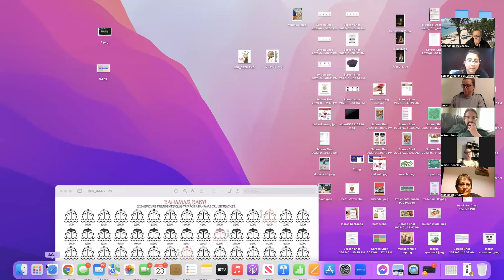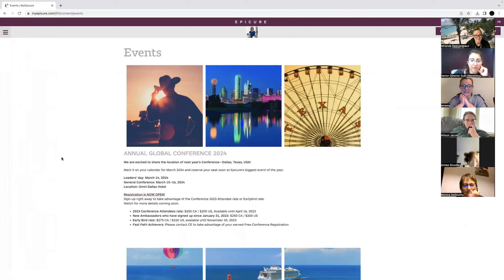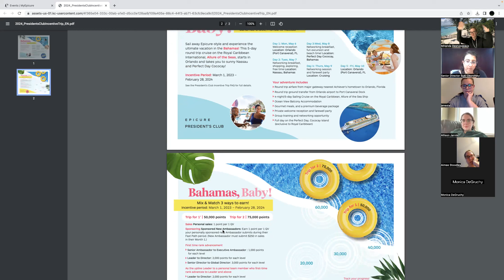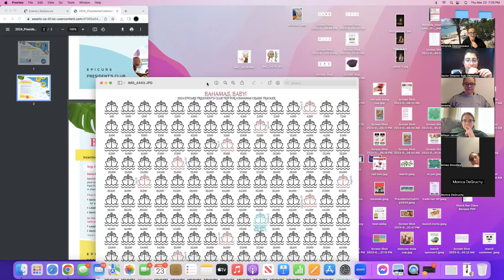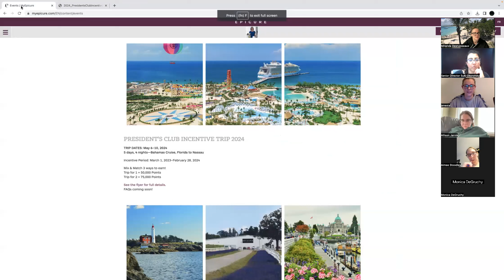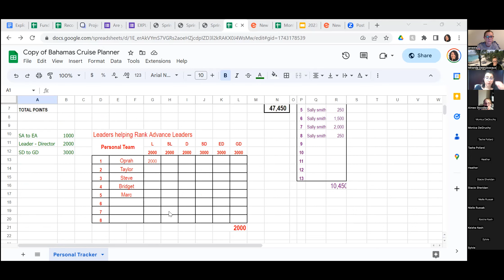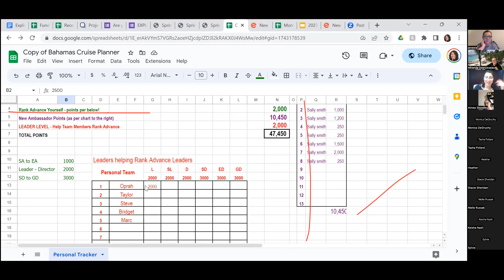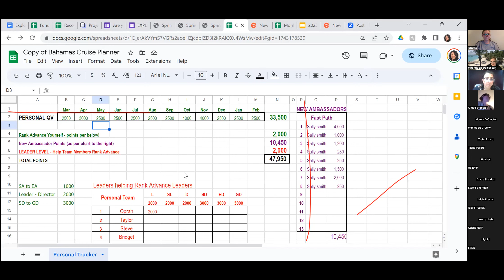Let's Cruise to the Bahamas! Incentive Trip Planning Call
I was that gal who thought incentive trips were not attainable. That only the very top of the company could earn it.
5 years ago I had a mindset shift. I decided to break it down in to smaller goals and MAKE IT HAPPEN.
I've earned every trip for 2 for the past 5 years!!!
Dominican ✅✅
Disney ✅✅
Mexico ✅✅
Jamaica ✅✅
Mexico ✅✅
Myself, Suki and Jenesta want to get you pumped up and put a plan in place to earn The Bahamas!!!
Make sure to come on the call on Thursday night! You won't want to miss it